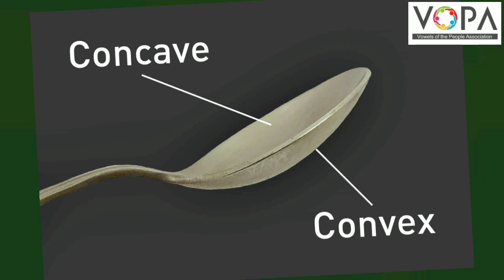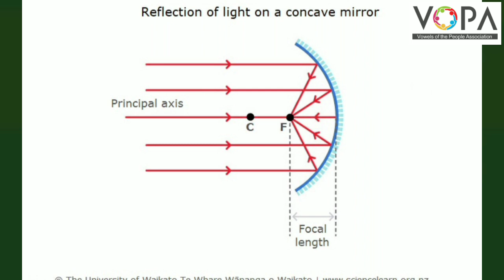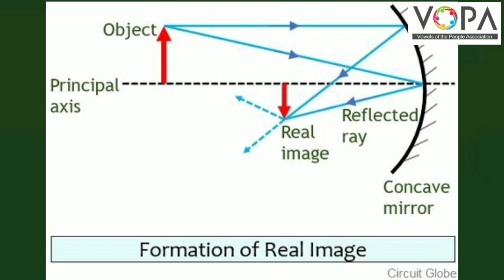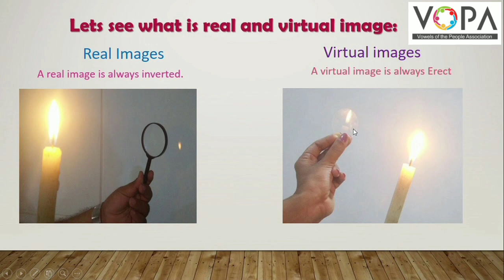9th | Science | Chap no.11 | انعکاس نور | V4 | Vschool